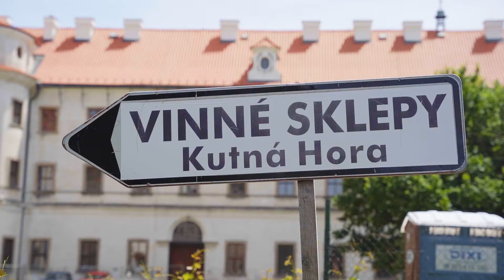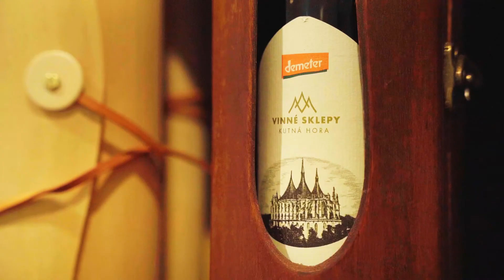Vinné sklepy Kutná Hora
Také si rádi dopřejete kvalitní bio víno? Nechte se při dalším výběru lahvinky inspirovat naším videem. Tentokrát jsme zavítali do Vinných sklepů Kutná Hora. Jedná se o jediné vinařství v Česku, které vlastní certifikaci pro biodynamické zemědělství Demeter. O co se jedná, jak se víno pěstuje a co vše dalšího se zde produkuje? Podívejte se na krásnou reportáž ze starobylé Kutné Hory!